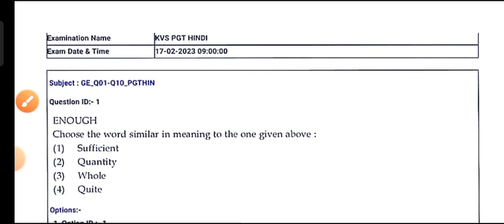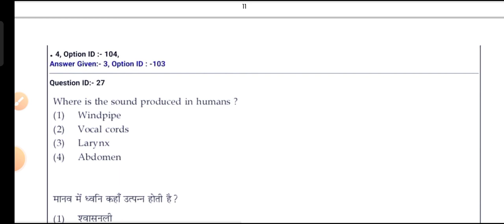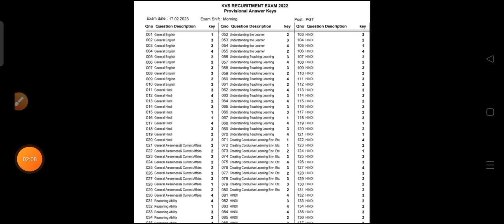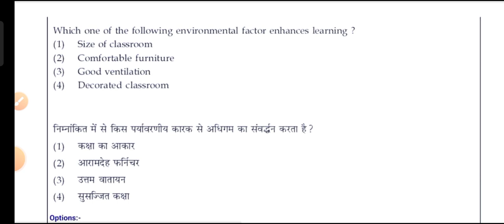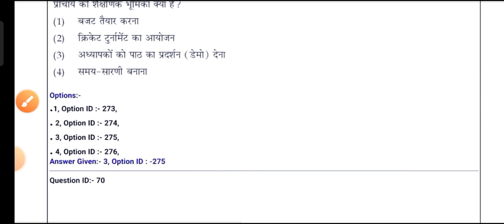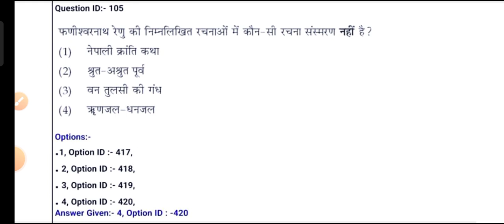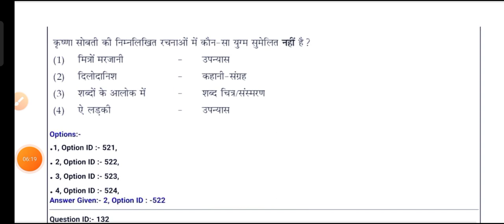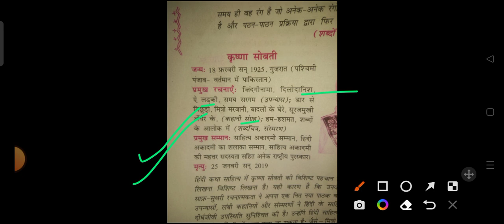इन प्रश्नों पर बढ़ेंगे मार्क्स!! KVS WRONG ANSWER KEYS!! kvs challenge questions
top search terms:
how to challenge KVS prt answer key
how to challenge KVS answer key
how to challenge answer key
kvs challenge questions
kvs revised answer key 2023
kvs revised answer key
kvs review
kvs review today
kvs revised schedule
kvs revised exam date 2023
kvs revision
kvs revised exam date
kvs answer key 2023
kvs answer key
kvs answer key kaise download kare
kv analysis today
TGT PGT cut off
tgt cut off 2023
kvs tgt cut off 2023
kvs prt cut off 2023 expected
kvs prt cut off 2023 today
kvs prt cut off after answer key
kvs prt cut off 2023 after answer key
kvs tgt cut off 2023 english
kvs tgt cut off 2023 hindi
kvs tgt cut off after answer key
kvs prt cut off 2023 himanshi singh
kvs prt cut off 2023 adhyayan mantra
kvs tgt cut off
kvs pgt cut off 2023
kvs pgt cut off analysis
kvs pgt cut off
kvs pgt cut off 2023 hindi
kvs tgt cut off 2023 sst
kvs tgt pgt vacancy 2022
kvs tgt pgt eligibility criteria
kvs tgt pgt result 2023
kvs pgt commerce answer key 2023
kvs pgt chemistry answer

key 2023
kvs tgt pgt cut off 2023
kvs tgt pgt exam date 2023
kvs tgt pgt hindi cut off
kvs tgt pgt
tgt cut off
tgt cut off 2021
kvs tgt cut off 2023 science
tgt cut off 2022
kvs tgt current affairs
tgt cut off kvs
tgt current affairs
tgt cut off 2021 math
tgt current news
tgt cut off social science 2021
tgt cut off 2021 hindi